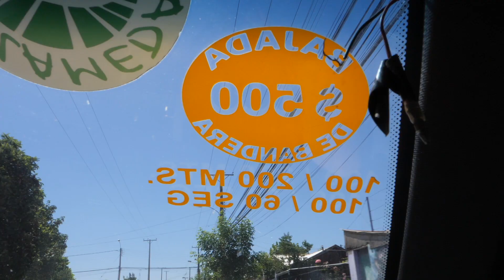THAT SMELLS! +LICENCIA, WHAT IS IT? | S.03 Ep.04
Linares, Chile